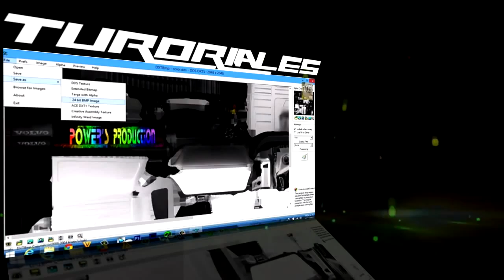| Power's Production |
Scania R730 con mod de sonido PC: AMD FX 6300 3.5 GHz 8 GB RAM DDR3 ATI RADEON HD 7770.

Feliz navidad feliz noche buena Dios los llene de alegria paz y de muchas bendiciones de mucha salud Que tengan excelente Dia y espero verlos pronto para .

Hydrogen generated by water electrolysis is the cleanest fuel available today. All that is needed is a water supply and an electricity supply, and this can be in the .